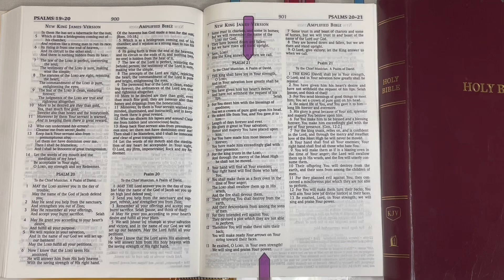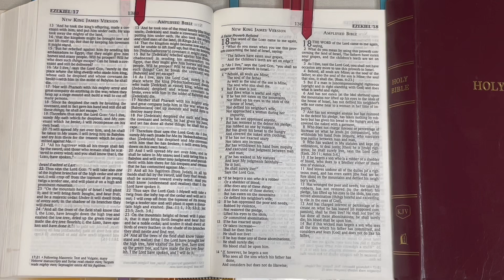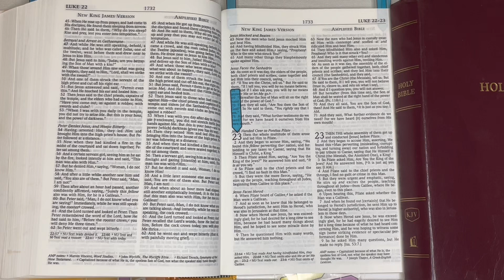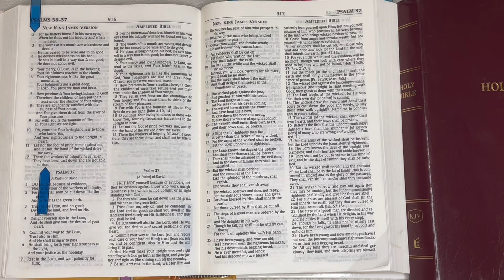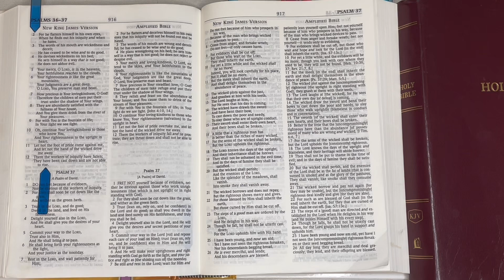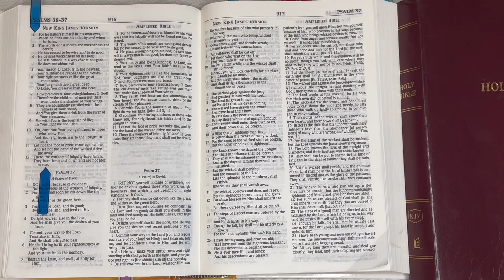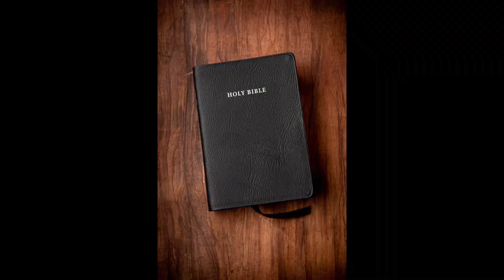Your Daily BREAD, THE BIBLE: 10/17/24 Psalm 21, Ezekiel 17:1-19:14, Luke 24:1-56.